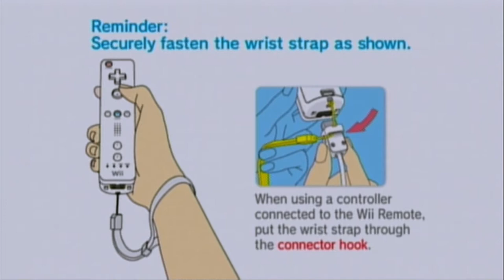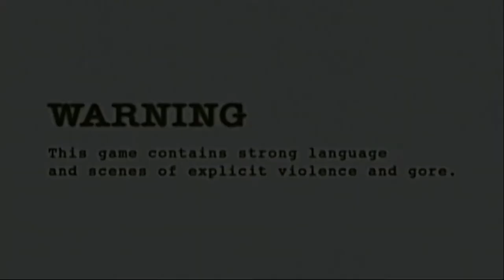Resident Evil 4 - A Ilha On Wii HD (HDMI Converter Upscaling 1080p)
Depois de matar Salazar, Leon se encontra com Ada e os dois partem para ilha da lago para onde Ashley foi levada.